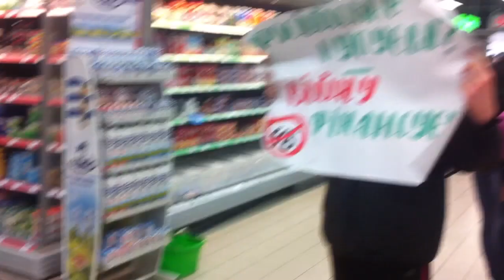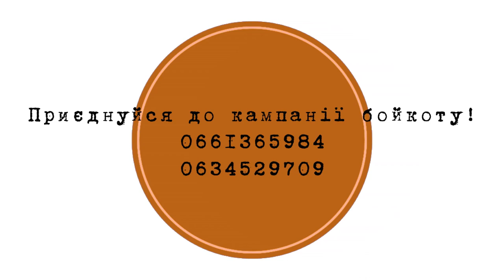Флешмоби "Російське вбиває" набирають обертів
Флешмоб "Російське вбиває"
Громадянський рух Відсіч майже щодня проводить флешмоби із закликом не купувати російського, зараз набуває розмаху хвиля "російське вбиває", флеш-мобери у визначений час падають в супермаркетах, цим вони хочуть показати відвідувачам магазинів, що купуючи російські товари вони фактично проплачують кулі і автомати якими вбиватимуть їх і їхніх співвітчизників.